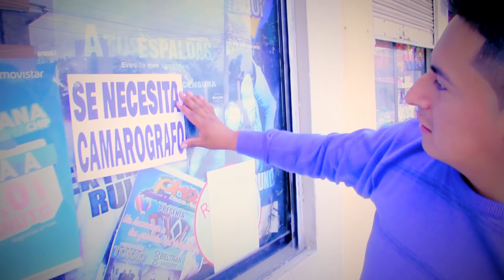vida dura de un Ecuatoriano sin suerte - Mijitrrin en el Campo Completo - vlog Maga - humor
mijitrrin al ataque completo - Tradición Cañary 2018 - vlog Maga - Carnaval 2018
Artistas invitados
Markitos Guaman
Maestro Isi
Geovanny el Flakito del Amor fr Katerin tu Princesita Ecuatoriana
Sueño Kañary
Luisito Pesantes
Renaciente Cañary
Cantaautor Mannyy
Maury el Galan
Kiimera
MAGA PRO. STUDIOS
VIRTUAL MUSICA
KL. PRODUCCIONES
PRODUCCIONES DEL SUR
ARTE FILMS
TRAVIESO NAULA AUDIO COORP.
KLEVER. DJ
CARNAVAL CAÑARY 2018
CARNAVAL ECUADOR
MUSICA NACIONAL